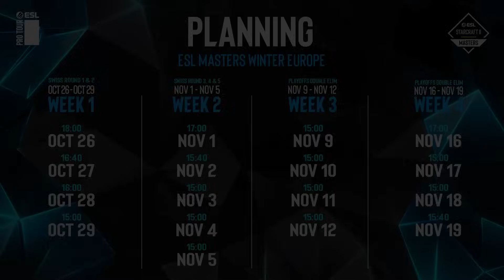[CB138] Sélect ESL Masters - Bly le héros qu'on ne mérite pas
Allez suivre vos casters sur les réseaux !